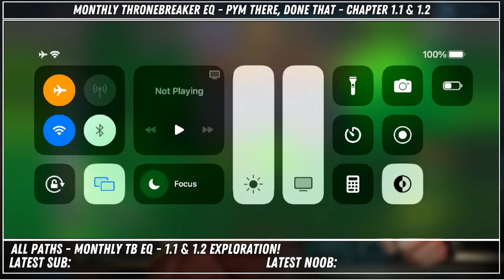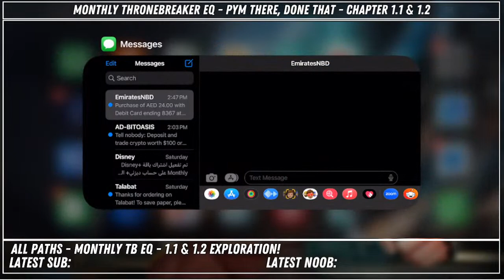Throne Breaker EQ - 1.1 & 1.2 Exploration - PYM THERE, DONE THAT!